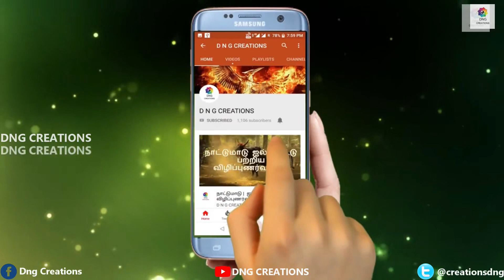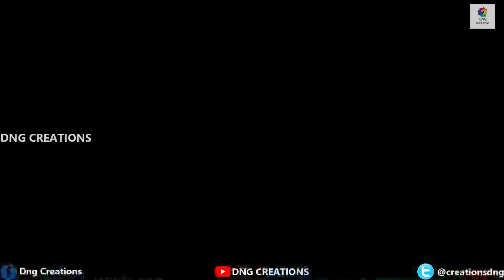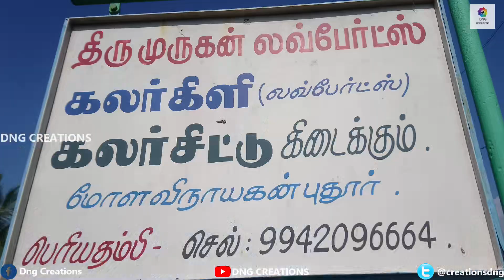வண்ண கிளி வளர்ப்பு | Love Birds farm | மாத வருமானம் Rs.30000 | மன அழுத்தம் குறைக்கும் கிளி வளர்ப்பு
1 Pair Rs.300 / Love Birds | Love Birds care and Breeding | லவ் பேர்ட்ஸ் வீட்டிலேயே சுலபமாக வளர்க்கலாம்
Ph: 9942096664